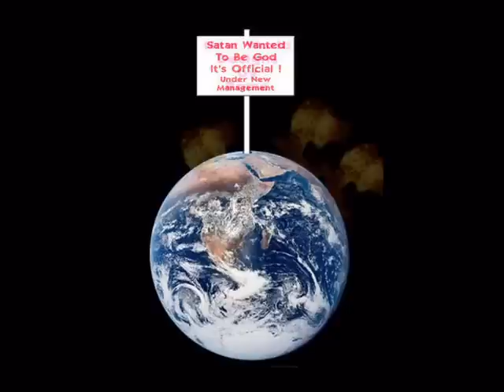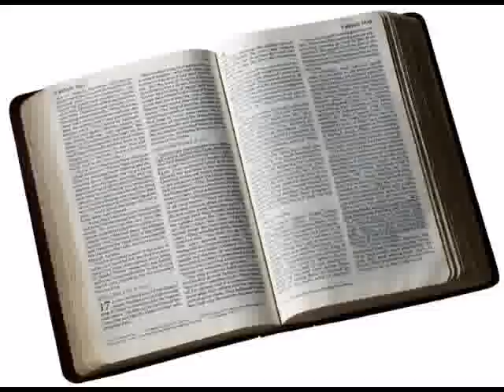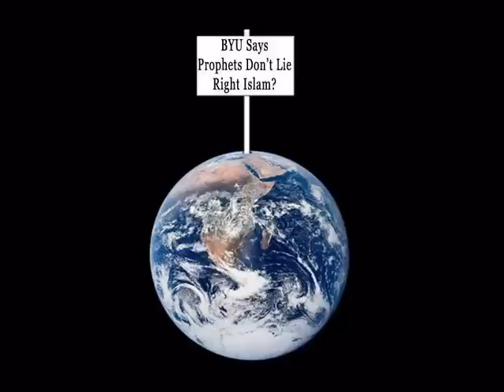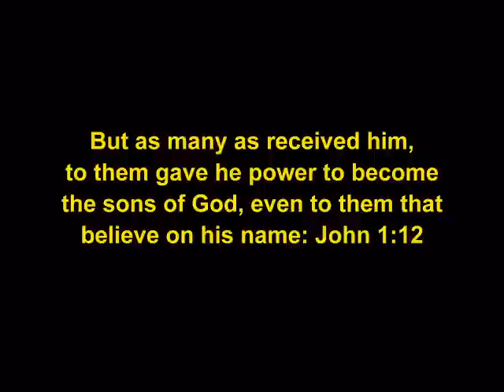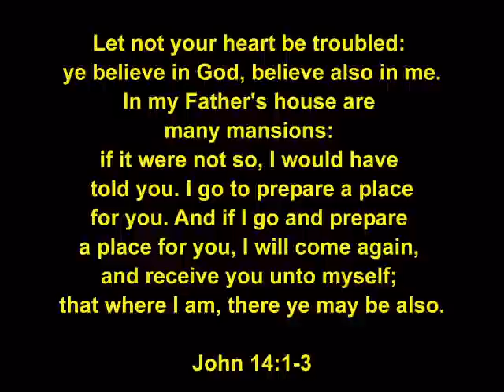Melanie Safka - Look What They've Done To My Song Ma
It is at the end of the story when all good children should close their eyes and go to sleep or join the rest of us for a great party leave it all behind to the world ruler and his evil friends.